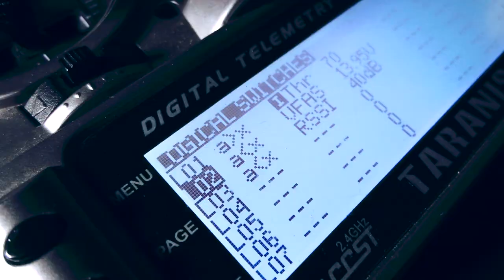COMO fazer o OSD MOD no EACHINE PRO58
⏩Eachine Pro58

⏩STLink V2